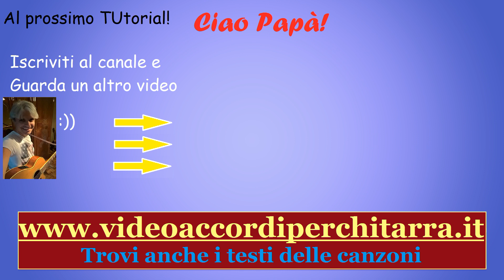Se io se lei - Biagio Antonacci - Chitarra Accordi e Tutorial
Cerchi un libro per iniziare da zero in maniera semplice?

Acquista il mio libro su Amazon

Versione carta
Versione kindle

Acquista il mio libro per imparare le chiavi dell'arpeggio su amazon:

Versione cartacea

Versione kindle

Come suonare Se io se lei di Biagio Antonacci con la chitarra

Accordi originali

Versione chitarra acustica

Capotasto al 2